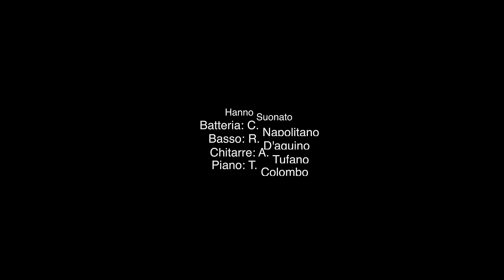Mario Forte - N'Ammore Sincero (Video Ufficiale 2018)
@2018 CR Studio: Mario Forte - N'Ammore Sincero (Video Ufficiale 2018)
AUTORI: R.RIERA - T.COLOMBO
ARRANGIAMENTI: T.COLOMBO
REGIA: STUDIO ART di Genny Esposito Ph
PRODUZIONE: CR Studio Napoli